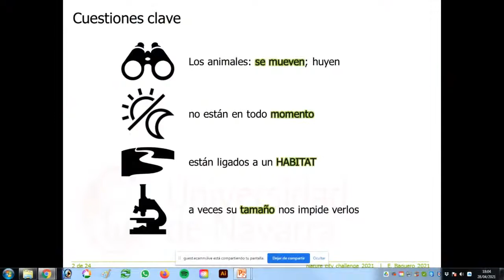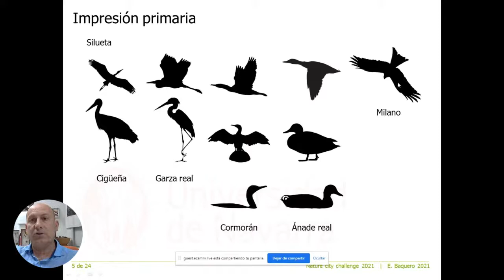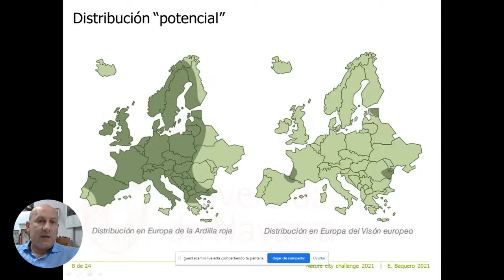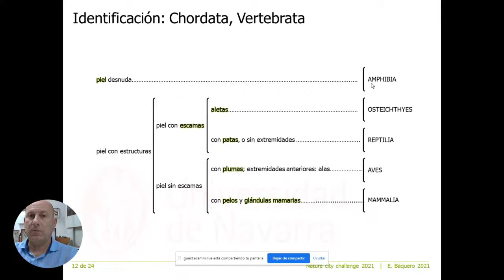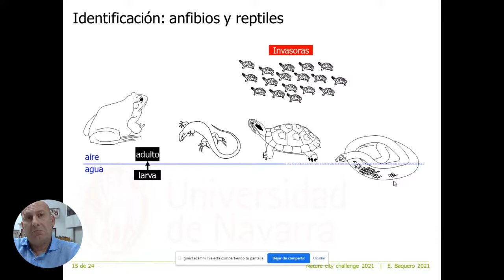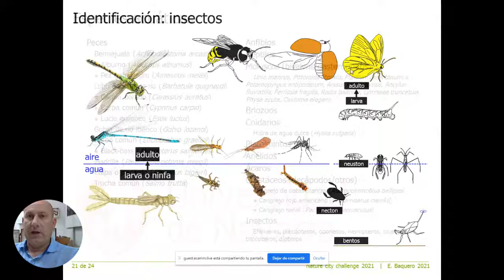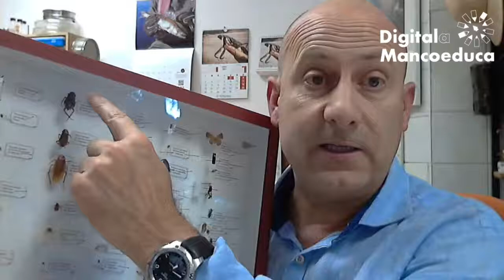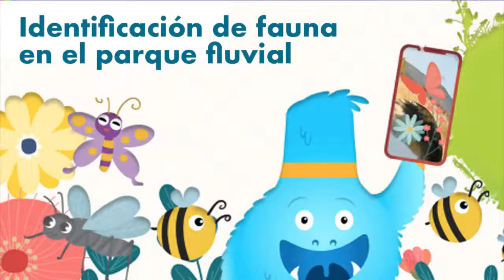Identificación de fauna en el parque fluvial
Con Enrique Baquero (profesor de la UNAV)